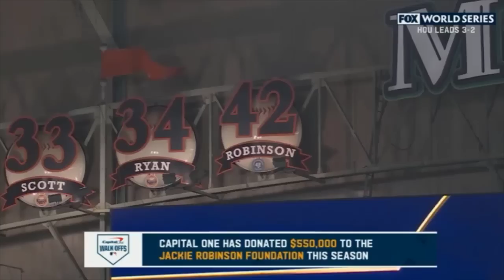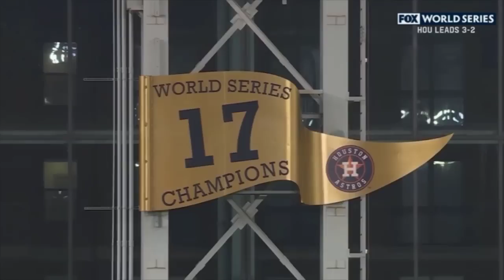Astros vs Phillies 6+7th World series GAME 6 (11/05/22) - MLB Highlights | MLB Finals 2022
Philadelphia Phillies vs Houston Astros world series
Houston Astros vs Philadelphia Phillies World series
MLB World series
MLB World series 2022
MLB
MLB 2022
MLB Houston Astros
MLB Philadelphia Phillies
mlb
mlb highlights
mlb 2022
mlb play offs
mlb semifinal
mlb finals
San Diego Padres, Philadelphia Phillies, New York Yankees, Cleveland Guardians,
Houston Astros
Padres, Phillies, Yankees, Guardians, Astros